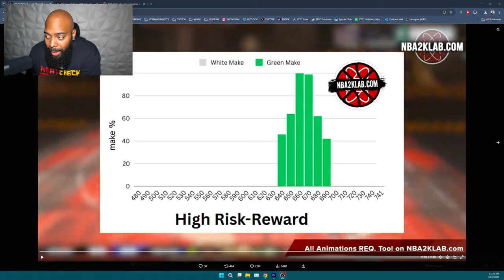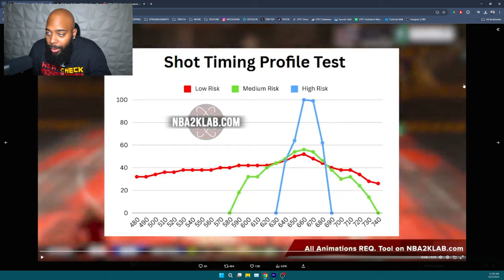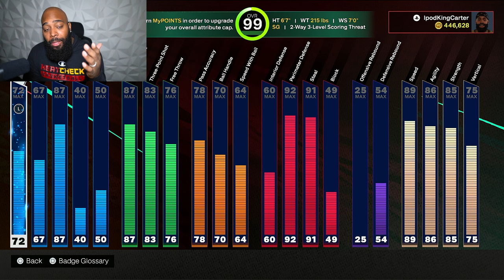I Was DEAD WRONG About RHYTHM SHOOTING In NBA2K25!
In this video, I admit that I was dead wrong about rhythm shooting in NBA2K25.

0:00 - Admitting I Was Wrong About Rhythm Shooting
5:00 - Analytics Supporting Rhythm Shooting
15:00 - Rhythm Shooting Test in the MyCOURT
21:00 - Best Settings & Animations For Rhythm Shooting